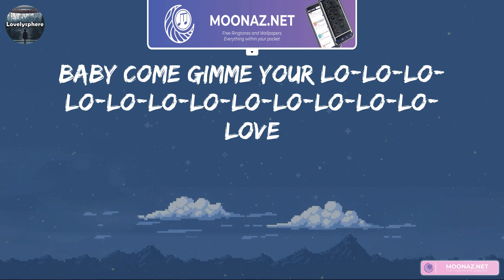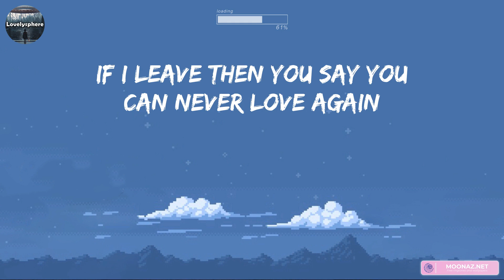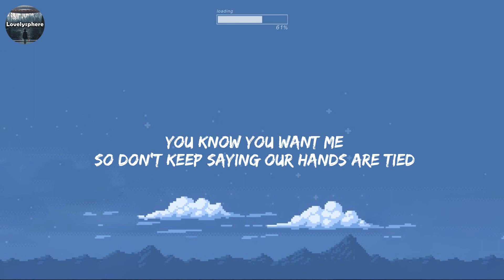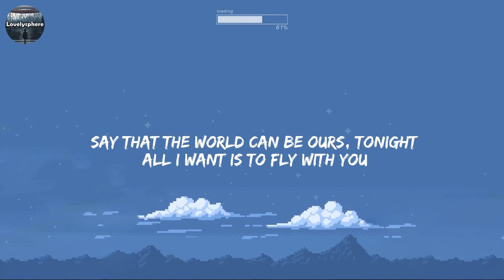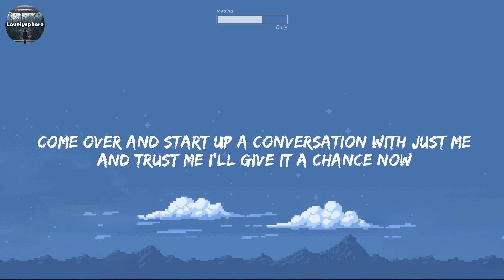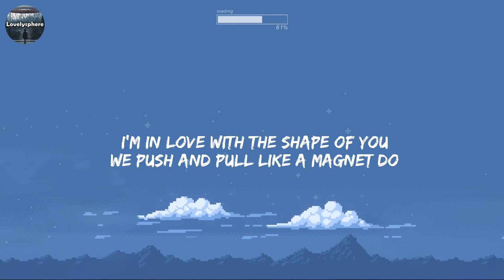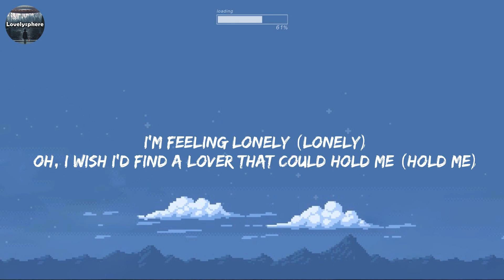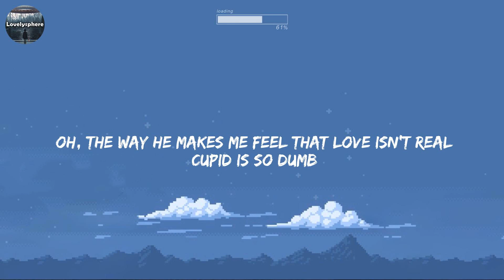Rema Selena Gomez, Calm Down, (Lyrics) Ed Sheeran, Shape Of You...Mix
🌷 Rema, Calm Down, (Lyrics) James Arthur ft. Anne-Marie, Rewrite The Stars...Mix

🌷 Lyrics:
(Vibez)
Another banger
Fanta, uh-uh
Oh-oh-oh-oh-oh-oh-oh-oh-oh-oh-oh
Fanta, uh-uh
Your love